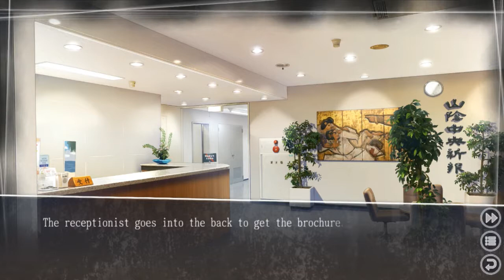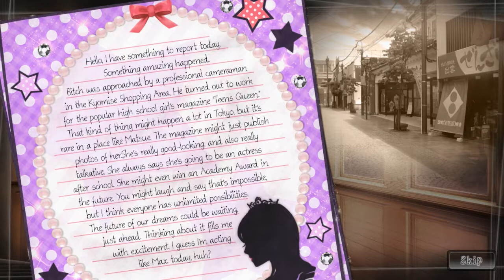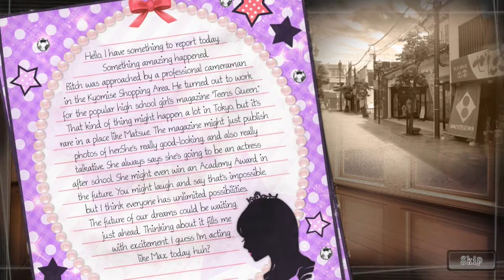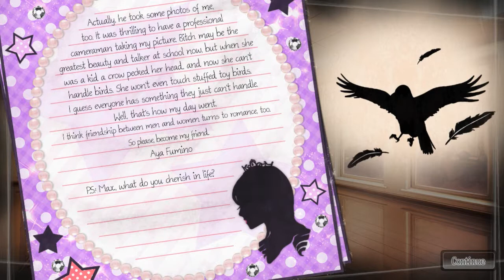10 | Root Letter Playthrough - Pageant Moms and Shining Stars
Root Letter is a murder mystery visual novel with investigation-style gameplay elements. The mission is to uncover the mystery behind Aya Fumino, an estranged high school penpal. Upon discovering an unmarked letter from Aya that contained a murder confession, you take it upon yourself to find out what really happened to her.